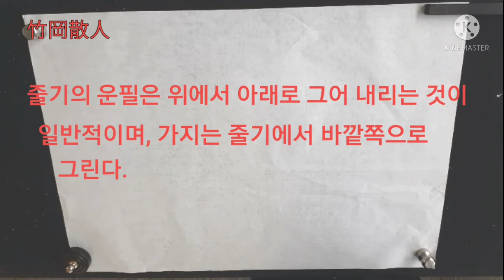국화 기초강좌(5)-줄기 그리는 법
국화의 줄기의 운필은 위에서 아래로 그어내리는것이 일반적이나, 아래에서 위쪽으로 그려도 무방하다